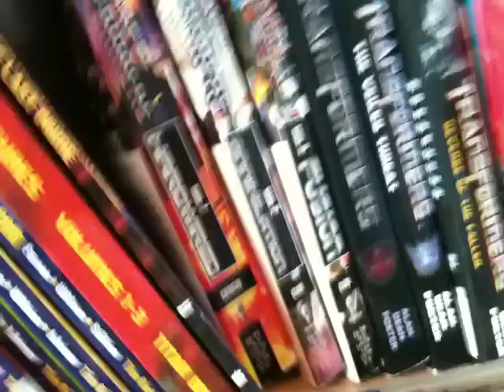Grim Grams - King Grimmy's happy little lot.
KingGrimlock gives you all montion sickness with his 'Cloverfield' style of shooting.

And if that wasn't enough listen to KingGrimmy chat about comics every Wednesday on the Underbase, Moonbase 2's illegitamate step child.